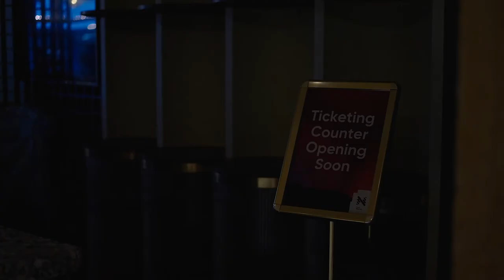Civic Theatre - Your Theatre is Ready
We look forward to welcoming you back to the Civic Theatre Newcastle, NSW Australia.